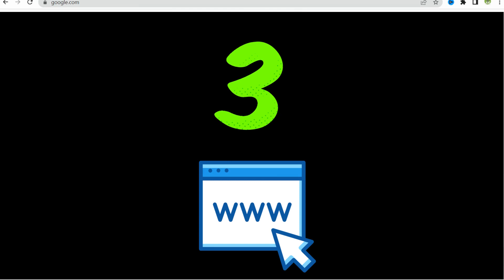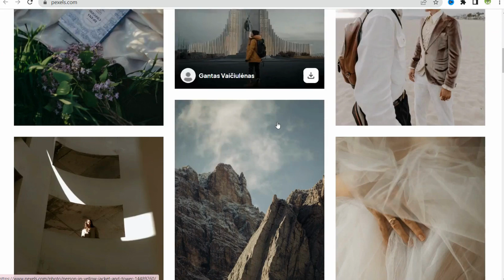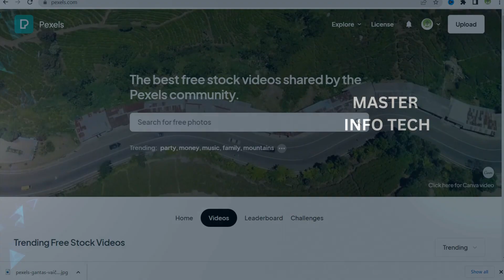How to get copyright Free Video For YouTube | Royalty Free Videos For YouTube 2023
How To Get Copyright Free Videos For YouTube | copyright free video for youtube | stock video

free stock videoscopyright free footagehow to get copyright free video footagesbest free stock footage websitesfree stock photosbest stock video sitesfree stock video footageroyalty free stock video footage